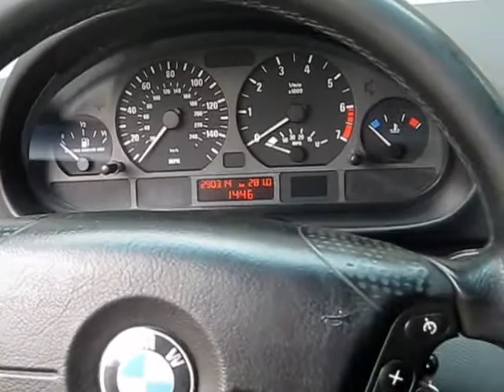Վաճառվում է BMW 325 i, 2002 թվականի, Գինը` 8000 USD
Զանգահարել հետևյալ հեռախոսահամարով` 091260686 Գևոր:
Մեքենան գտնվում է իդեալական վիճակում,տեղադրված է գազ` 1.6 բալոն, ինժեկտոր: Մեքենայի հետ տրվում է անվադողեր իրենաց անվահեծերով:

Շարժիչը 2.5լ,  մխոցների քանակը 6, ձիաուժ  193,
Վազքը 290000 կմ
Փողացման տուփը -- կիսաավտոմատ
Ղեկը -- ձախ
Գույնը --կապտամոխրագույն մետալիկ
Սրահի գույնը --կապույտ
Դռների քանակը --5
Քարշակ --լիաքարշակ
Անվահեծերը - 16
ABS +
ESP +
EBD+
TRC+
Ղեկի կառավարում +
Ղեկի տաքացում-
Նստելատեղերի տաքացում-
Էլ. կառավարվող հայելիներ +
Անձրևի ցուցիչ +
Լույսի ցուցիչ +
Կռուիզ կոնտրոլ+
Քսենոնային լուսարձակներ-
Լուսարձակների լվացում+
Հակամառախուղային լուսարձակներ+
Այլումինե սկավառակներ+
Լյուկ+
Պանարամային լուկ-
CD/MP3 +
CD չենջեր-
DVD/մոնիտոր-
Հակաառևանգման համակարգ +
Նավիգացիոն համակարգ+
Անվտանգության բարձիկներ +
Տուրբոմղիչ-
Բորտ համակարգիչ +
Տաքացվող հայելիներ +
Սրահ` կաշվեպատ+
Մգեցված ապակիներ+
Կոնդիցիոներ +
Կլիմատ կանտրոլ +
Հիդրավլիկ ղեկ +
FULL+
Ձանյամեկուսացում +
Տյունինգապատ+
Նոր անվադողեր+
Կասետային մագնիտոֆոն-
Կենտրոնական փական +
Պարկտրոնիկ +